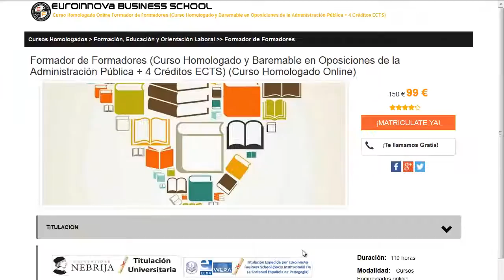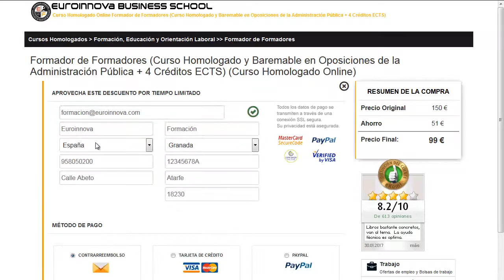entrenador de futbol online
entrenador de futbol online. Encuentra todos los cursos para entrenador de futbol online. Si no sabes donde hallar un curso o master baremable para oposiciones. En la página Oficial de euroinnova Business School podrás buscarlo todo.

Te ofrecemos todo en entrenador de futbol online. No lo dudes más,visítanos y usa nuestro buscador con el cual encontrarás cualquier curso o master sobre entrenador de futbol online que busques.

Disponemos de mas de 10000 cursos y cursos gratis con los que ampliar tu formación. Te Contamos todo lo que quieres saber sobre entrenador de futbol online precios, descuentos,donde se estudia. Entra y descúbrelo en nuestra web